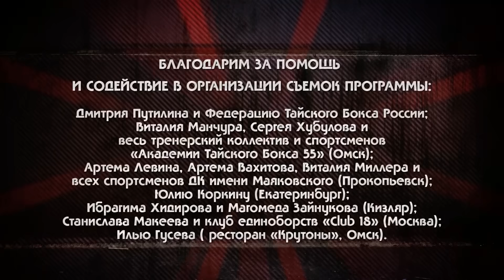Бруталити: Академия тайского бокса 24.02.2017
Хочешь тренироваться и стать чемпионом - построй зал сам и чувствуй себя как дома! Когда труд сближает людей, а неудобства - закаляют их характер.

Тайский бокс России в лицах: Артем Вахитов, Артем Левин, Магомед Зайнуков, Станислав Макеев, Виталий Манчур и Сергей Хубулов. Смотрите в этой серии "Бруталити".

• Артем Левин расскажет о том, почему нужно внимательно выбирать тренера и чем опасны псевдо-чемпионы.
• Виталий Манчур расскажет, как строилась кузница будущих чемпионов и объяснит, почему детям до 6 лет нельзя заниматься тайским боксом.
• Чемпион мира и мастер спорта международного класса Станислав Макеев покажет мастер-класс по тайскому боксу.